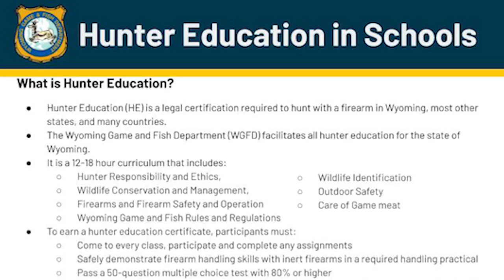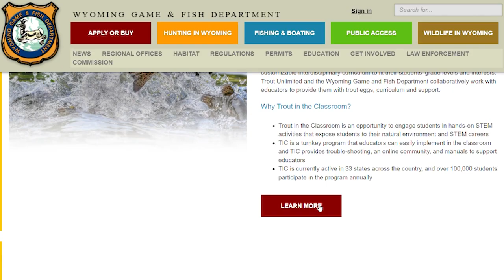Trout in the Classroom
The Wyoming Game and Fish is partnering with the Wyoming Department of education and Governor Mark Gordon on a collaborative initiative to expand conservation education opportunities for Wyoming's youth under Game and Fish’s Inspire a Kid campaign.  Beginning in January, schools can participate in Trout in the Classroom, National Archery in the Schools Program and Hunter Education. All three programs align with Wyoming education standards. Trout in the Classroom will be offering students a unique look in what it takes to raise fish and stock them in the wilds of Wyoming.  Game & Fish Director Brian Nesvik…
     “We’re going to have the opportunity to sponsor and facilitate kids being able to take eggs from our fish hatcheries, bring them into their classroom, and hatch them and watch them grow through a semester or part of a school year, and then figure out what to do with those fish after they’ve grown those fish…”
     The program will be piloted in about 20 Wyoming schools—it’s already been done on a limited scale, where students will raise fish in the classroom and release them into approved local waterways. Teachers will use a customized, interdisciplinary curriculum that will fit students’ grade levels. Students will learn about the life cycle and aquatic habitat of trout. This program is made possible by a partnership with Trout Unlimited.
   Nesvik says programs like this play a vital role in fostering conservation ethics in our youngest citizens, and says if we want to inspire the next generation of conservationists, we must start by teaching them about Wyoming's wildlife and wild places at a young age.  Anyone interested in sponsoring this program can contact the Wyoming Game and Fish.  For more details about Trout in the classroom or the other two programs being offered, Archery in the schools and Hunter Education, visit the Wyoming Game and Fish website.